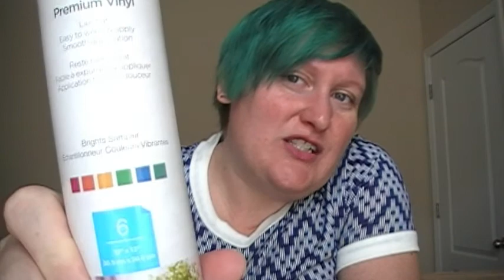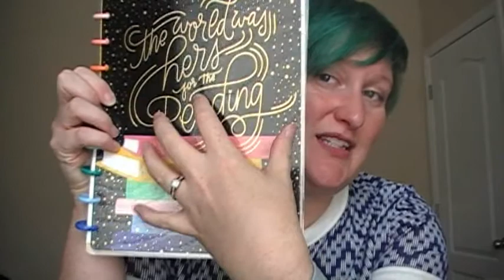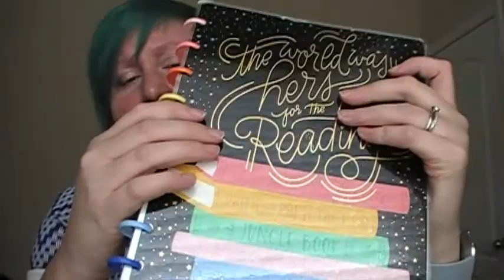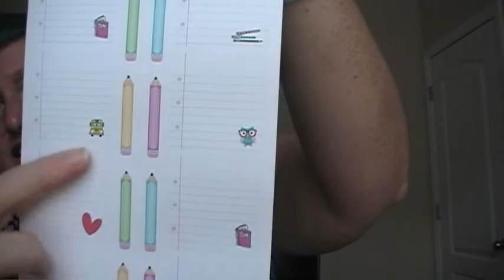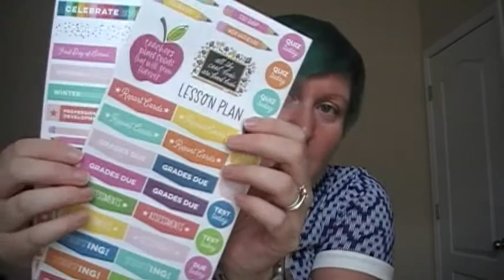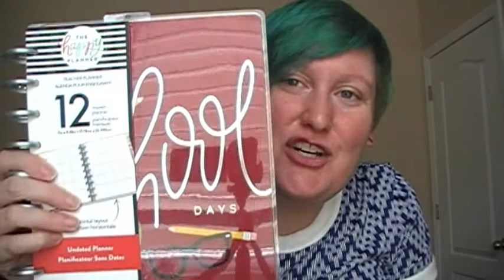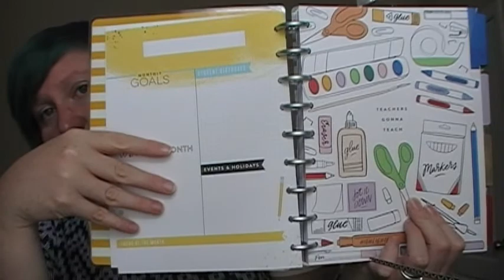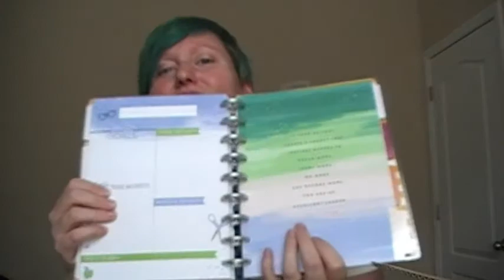Joann Fabrics Haul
I'm back!!! Join me in a Chatty Joann Fabrics Haul!!!